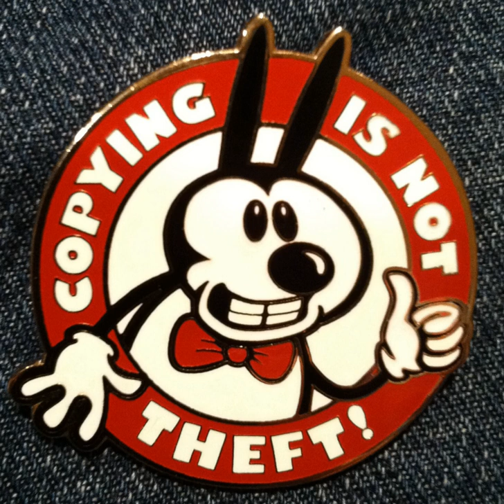Intellectual-property | Wikipedia audio article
00:02:05 1 History
00:08:47 2 Intellectual property rights
00:09:51 2.1 Patents
00:10:44 2.2 Copyright
00:11:16 2.3 Industrial design rights
00:12:07 2.4 Plant varieties
00:12:34 2.5 Trademarks
00:12:56 2.6 Trade dress
00:13:21 2.7 Trade secrets
00:13:59 3 Object of intellectual property law
00:16:51 3.1 Financial incentive
00:18:23 3.2 Economic growth
00:20:05 3.3 Morality
00:24:47 4 Infringement, misappropriation, and enforcement
00:25:36 4.1 Patent infringement
00:26:37 4.2 Copyright infringement
00:27:58 4.3 Trademark infringement
00:28:42 4.4 Trade secret misappropriation
00:30:12 5 Criticisms
00:30:22 5.1 The term "intellectual property"
00:34:52 5.1.1 Alternative terms
00:36:11 5.2 Objections to overbroad intellectual property laws
00:42:34 5.3 Expansion in nature and scope of intellectual property laws
00:47:13 5.4 Use in corporate tax avoidance
00:49:18 6 See also

- Socrates

SUMMARY
Intellectual property (IP) is a category of property that includes intangible creations of the human intellect. Intellectual property encompasses two types of rights; industrial property rights (trademarks, patents, designations of origin, industrial designs and models) and copyright. It was not until the 19th century that the term "intellectual property" began to be used, and not until the late 20th century that it became commonplace in the majority of the world.The main purpose of intellectual property law is to encourage the creation of a large variety of intellectual goods. To achieve this, the law gives people and businesses property rights to the information and intellectual goods they create – usually for a limited period of time.  This gives economic incentive for their creation, because it allows people to profit from the information and intellectual goods they create. These economic incentives are expected to stimulate innovation and contribute to the technological progress of countries, which depends on the extent of protection granted to innovators.The intangible nature of intellectual property presents difficulties when compared with traditional property like land or goods.  Unlike traditional property, intellectual property is "indivisible" – an unlimited number of people can "consume" an intellectual good without it being depleted.  Additionally, investments in intellectual goods suffer from problems of appropriation – a landowner can surround their land with a robust fence and hire armed guards to protect it, but a producer of information or an intellectual good can usually do very little to stop their first buyer from replicating it and selling it at a lower price. Balancing rights so that they are strong enough to encourage the creation of intellectual goods but not so strong that they prevent the goods' wide use is the primary focus of modern intellectual property law.